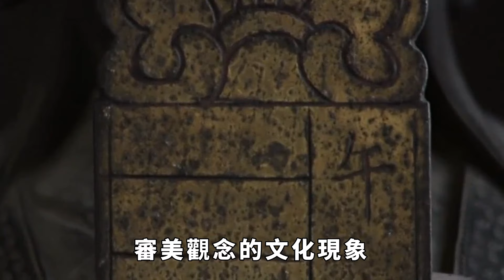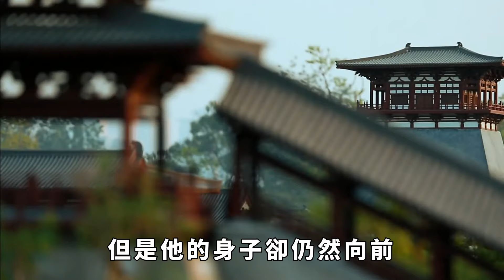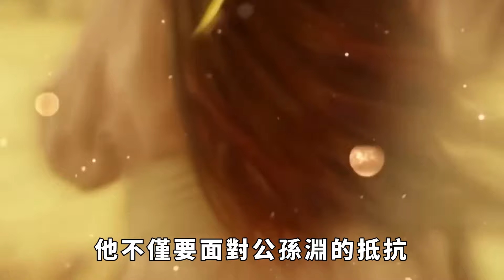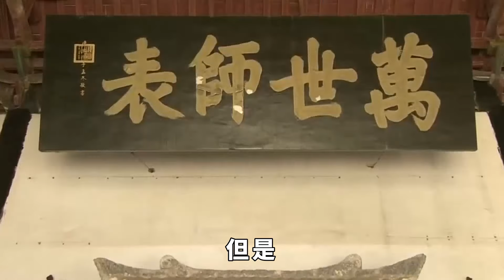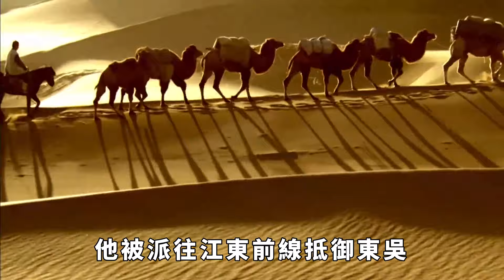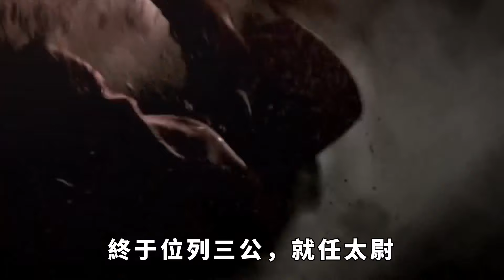魏明帝送來冬衣，司馬懿寧願士兵凍死也不發，11年後發現他真高明！【盛歷史】歷史故事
司馬懿是三國時期曹魏的權臣，晉朝的奠基者，是一個歷史上極具爭議的人物。他的一生充滿了陰謀詭計，忍辱負重，韜光養晦，最終達到了自己的野心。
他的一舉一動，都有著深刻的政治用意，甚至連對待自己的士兵，也不例外。